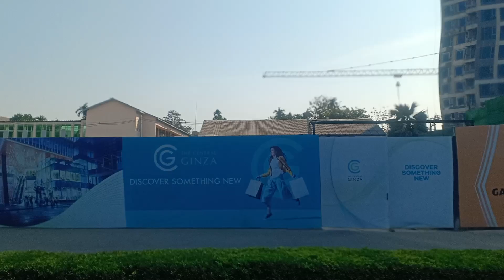ย่างกุ้ง